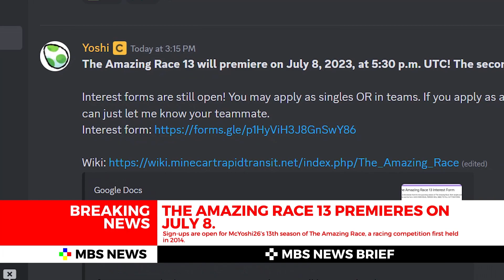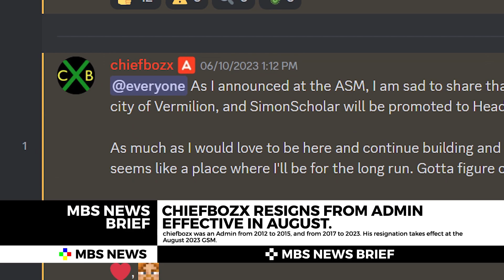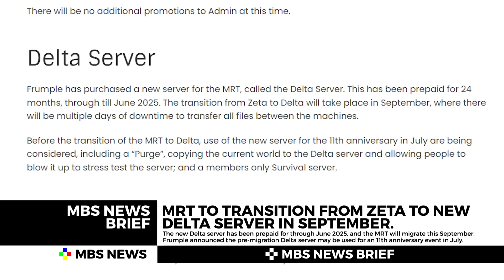[MBS Sports] MLS Season 7 (NIB vs. LEI) - LIVE on 6/23/2023